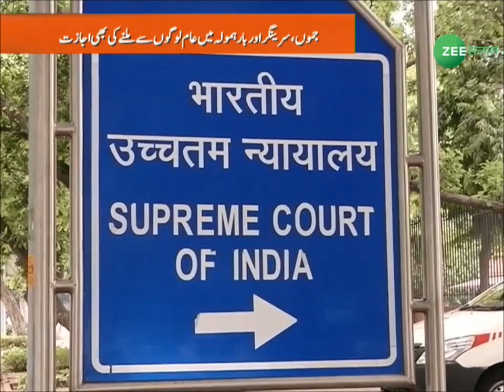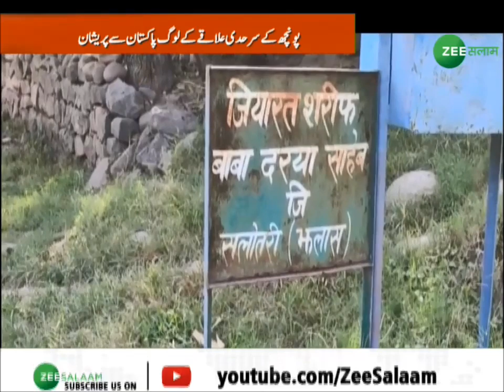2 साल तक नज़रबंद रहेंगे फ़ारुक़? l Seg-1 l Kashmir Express | 16 - September - 2019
2 साल तक नज़रबंद रहेंगे फ़ारुक़?